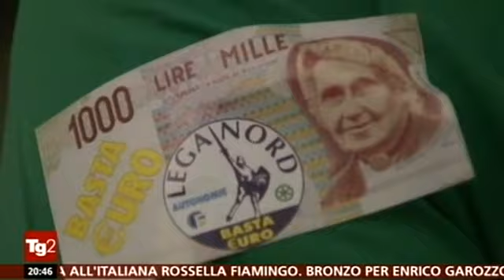Salvini: "Renzi pericoloso. Ridurre le tasse o da novembre rivolta fiscale"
Servizio del TG2 sul congresso federale di Padova del 20 luglio 2014.